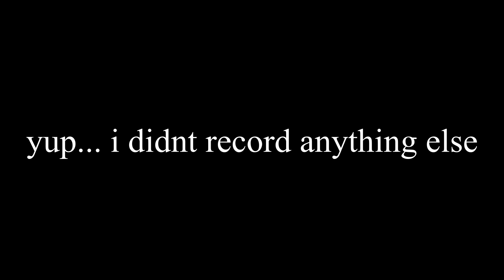dont boosted board while day... vlog 186